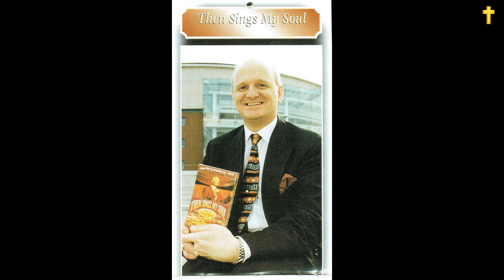How Great Thou Art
Rev. William McCrea